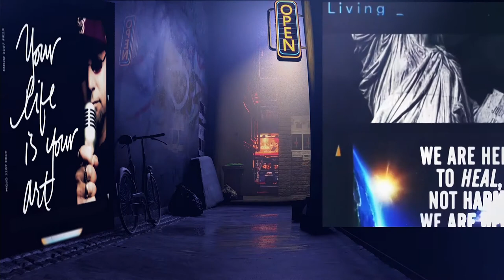THE BOX • A Living Documentary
Welcome to THE BOX • A Living Documentary. I have created something profoundly unique. I have made a digital video map of my own mind.  A presentation of life birthed from stand up and hip hop formed symbiotically with social media.  A life told in thousands and thousands of vignettes recorded over decades of time.  The life of a storyteller formed through multiple lenses and life lessons. I have created a digital puzzle of stories and interviews which allows me to create fresh content on an hourly basis.  You are witnessing the digital puzzle I have created to keep my mind from falling into the abyss again. This is THE BOX • A Living Documentary.

Art is supposed to disturb the comfortable and comfort the disturbed.  Don’t be afraid to tell your story. We are all our own history right now.